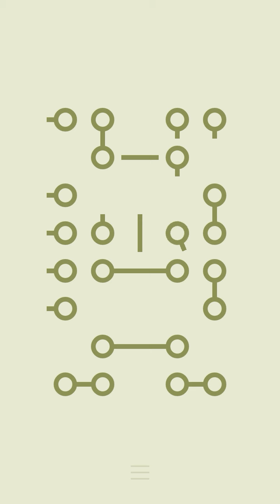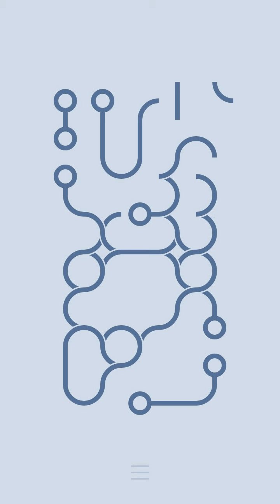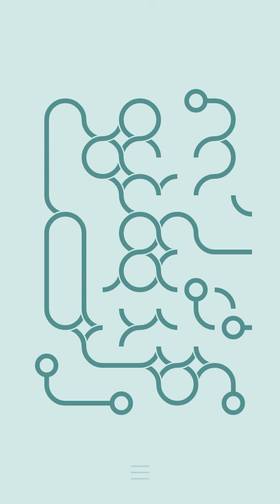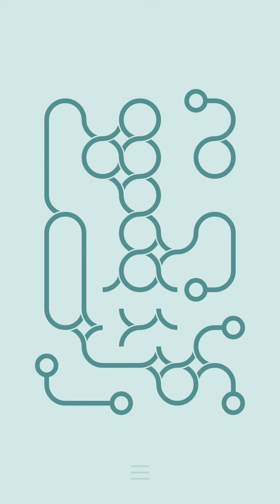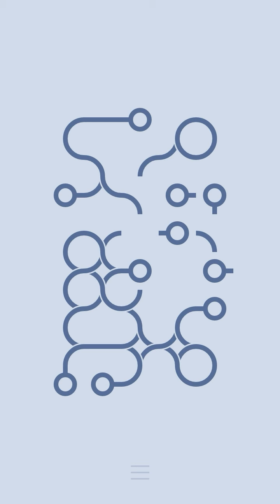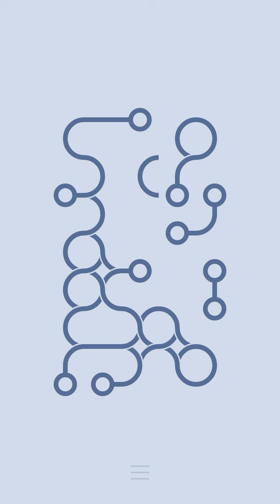Infinity Loop Ep. 7 Level 61 - 70 Level 61,62,63,64,65,66,67,68,69 & 70 | NexGen Gaming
Hello Stars Previous chapter(Levels) -